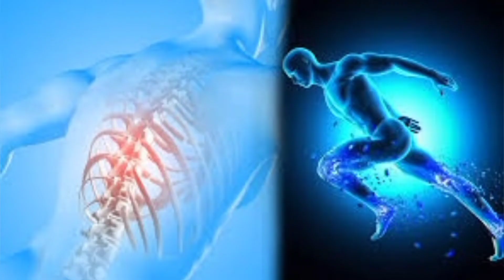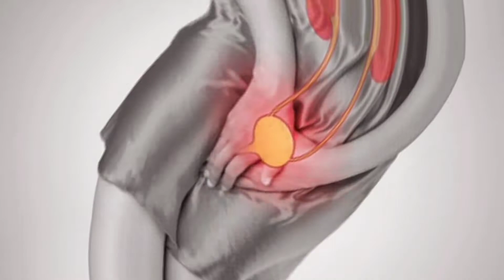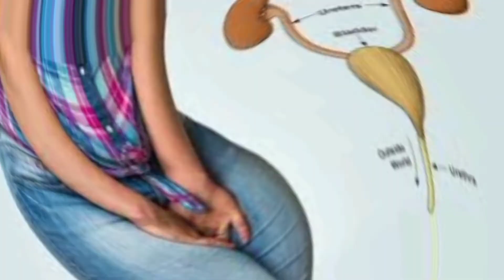गुलाब की पंखुड़ियों के फायदे |Rose prtals | gulab ki pankhudi khane ke fayde aur nuksan in hindi